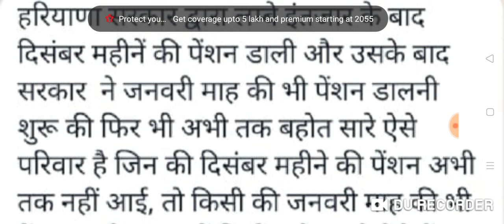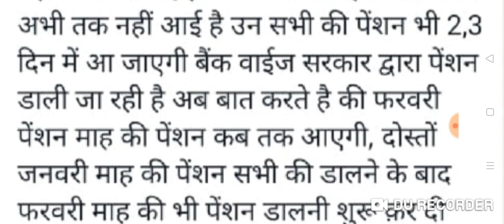बुजुर्गों के खाते में पेंशन आनी शुरू जिनके खाते में नहीं आई उनके खाते में भी एक-दो दिन में पेंशन आ